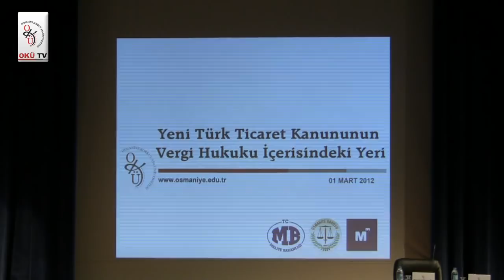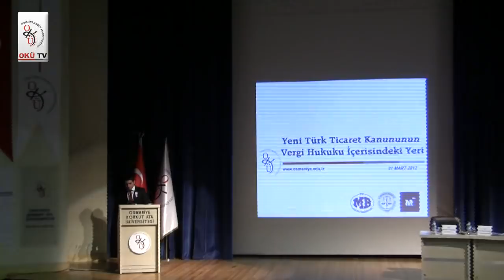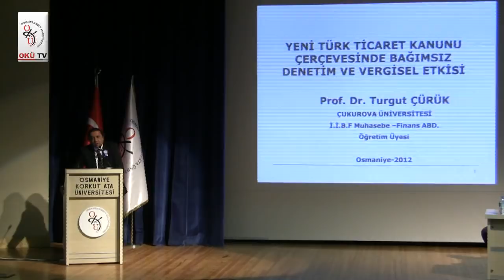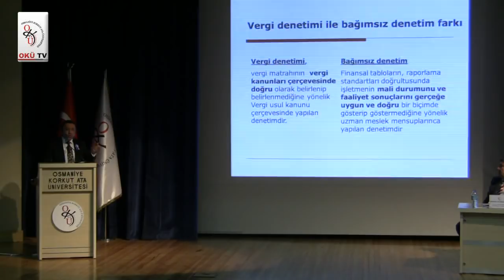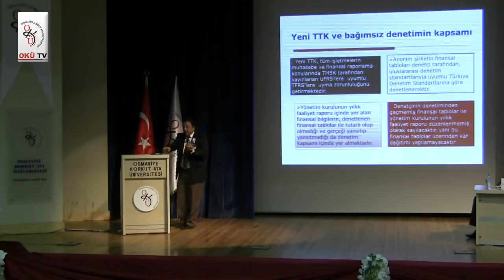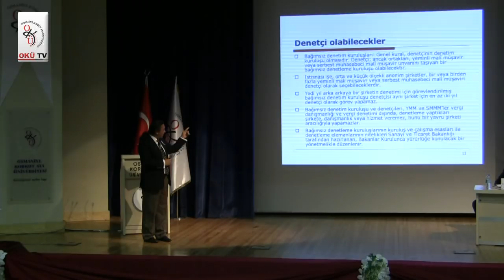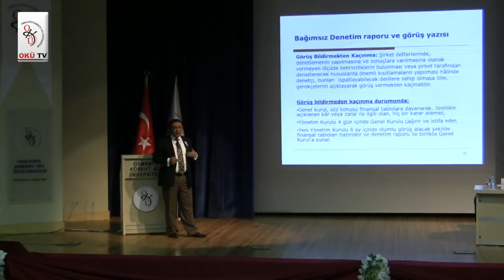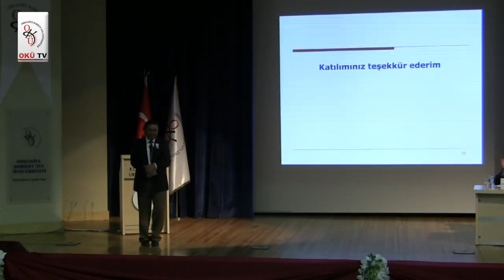OKÜ'de Vergi Haftası Paneli